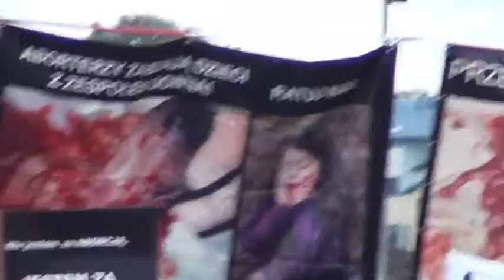Polonya'da kadınlar kürtaj yasasını protesto etti